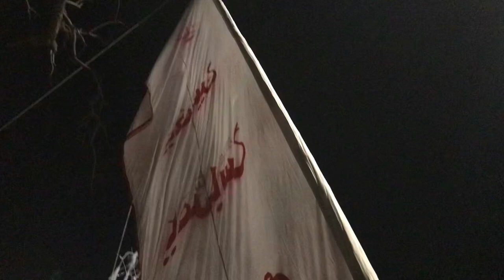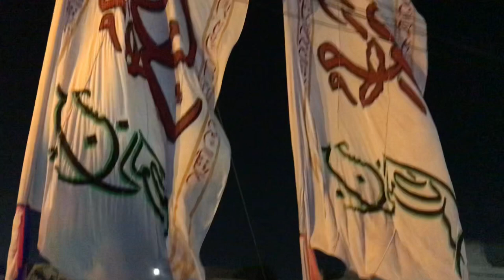8 Rabi Ul Awal Alwida E Juloos | Ali Basti | Vlog 2022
8 Rabi Ul Awal Alwida E Juloos | Ali Basti | Vlog 2022
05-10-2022